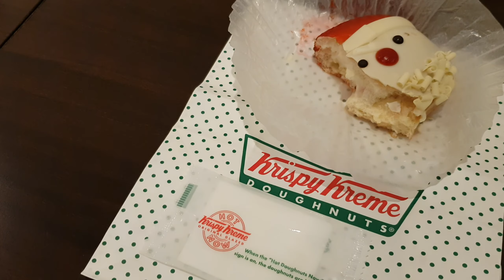Krispy Kreme review - santa claus JAPAN EDITION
Osaka japan taste test. Merry xmas!